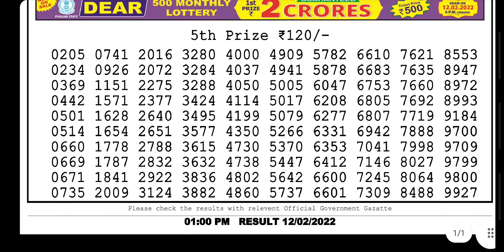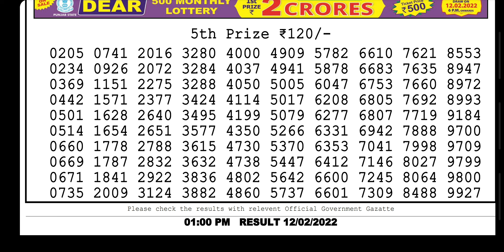1:PM 12/2/22 Nagaland state lottery sambad